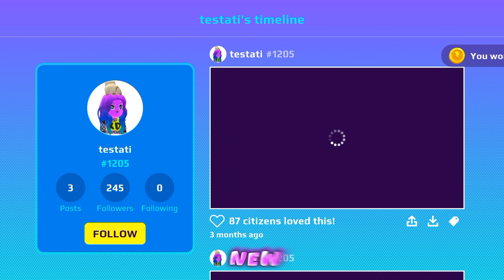PK XD all new halloween pets 🎃🐶|| Review + Buying all New halloween pets in PK XD